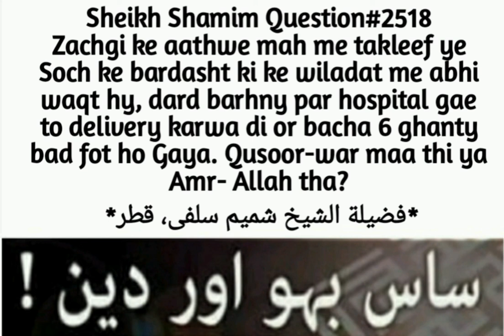Mein Hamla Ti,Bacha Paida Hua Kuch Wqt Bad Wafat Hogya Sas Eska Zemadar Mujhe Manti Hy Kia Karo?2518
Jazakumullahu khairan ...